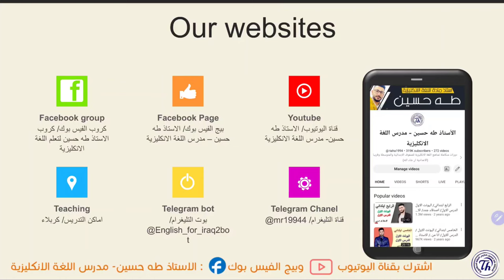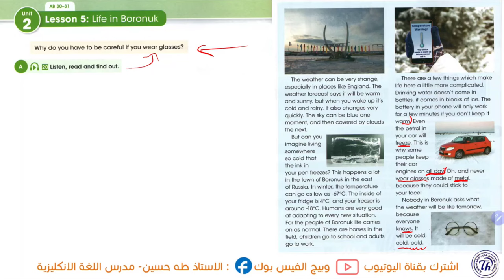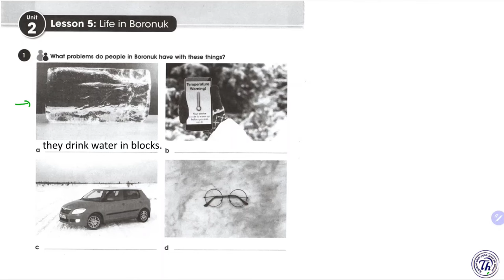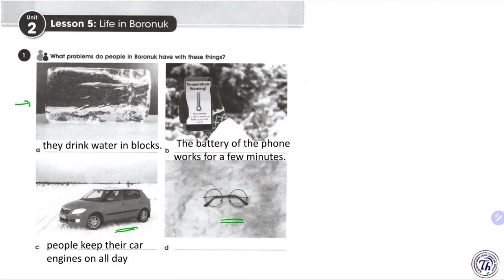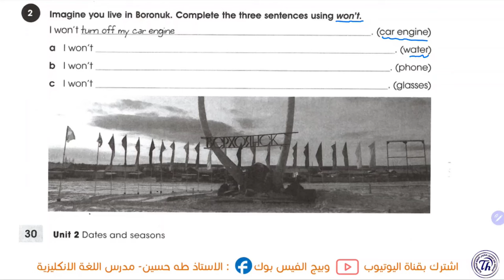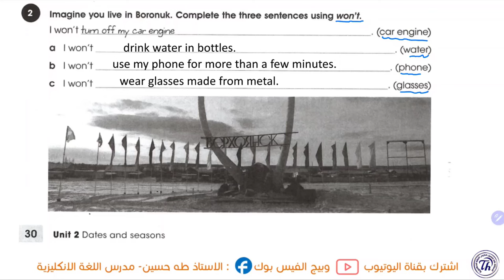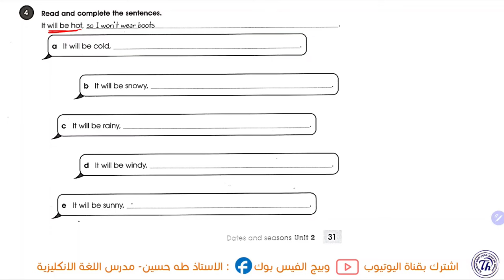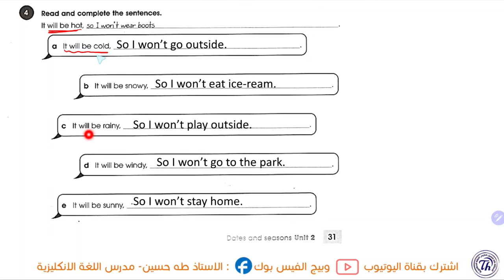الاول متوسط المنهج الجديد/ يونت 2 درس 5/ قطعة الحياة في بورونوك/ الاستاذ طه حسين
شرح اليونت الثاني/ الدرس الخامس/  االاول متوسط المنهج الجديد   + حل كتاب النشاط+  نماذج امثلة وصيغ اسئلة  للموضوع/ الاستاذ طه حسين.